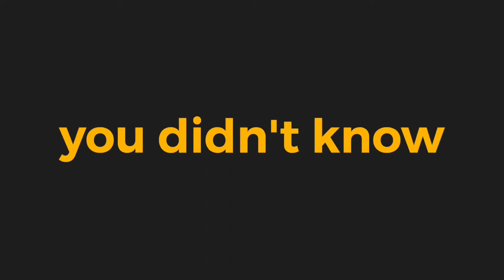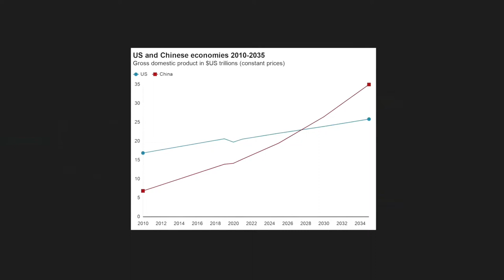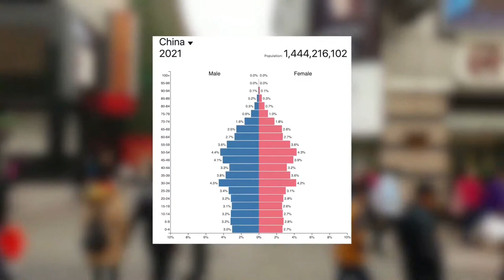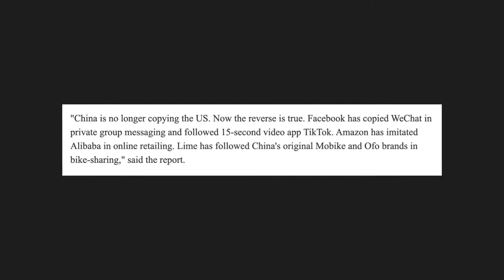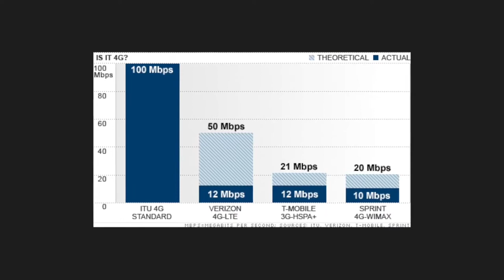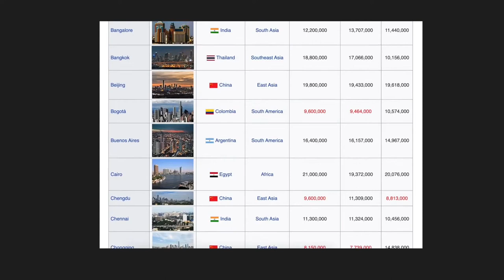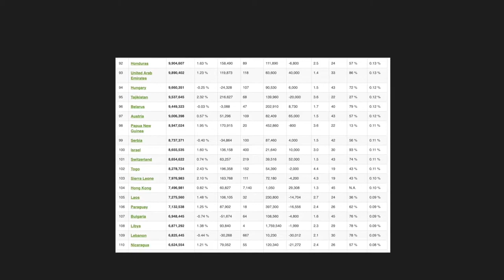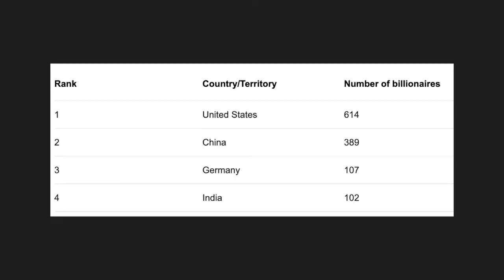China The Superpower of the Planet Earth